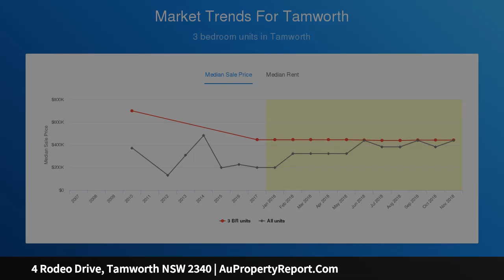4 Rodeo Drive, Tamworth NSW 2340 | AuPropertyReport.Com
4 Rodeo Drive, Tamworth NSW 2340
Property Type: residential land
READY FOR YOUR DREAM HOME!